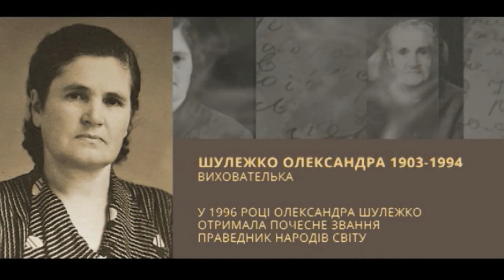Жіночі Історії Другої світової - 2